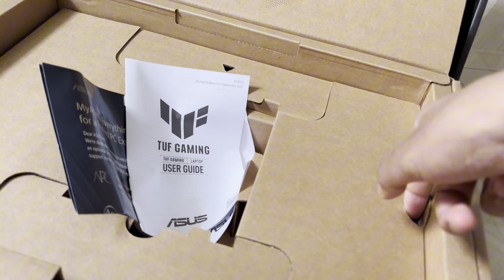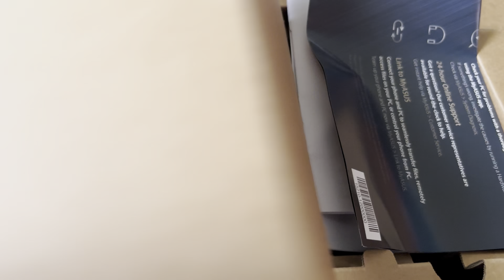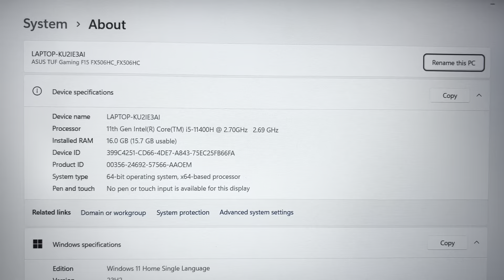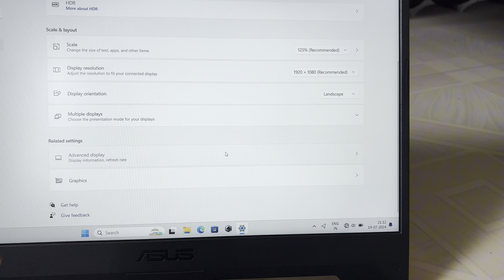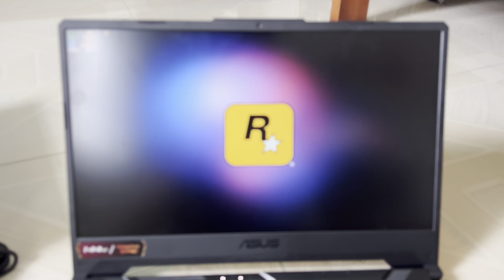I FOUND A ASUS TUF F15 LYING NEAR THE DOOR 😱😍asus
About the video:- Today morning i found a asus tuf f15 lying near the door so watch the full video to know about the laptop and do like and subscribe and share with your friends and comment down if you want to know something else.
Laptop specs:- i5 11th gen , 16gb ram , 512gb ssd, rtx3050 gpu

TOPIC COVERED